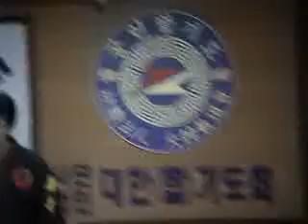필름박 희성 공중돌기 응용 filmpark military arts gymnastics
military arts gymnastics